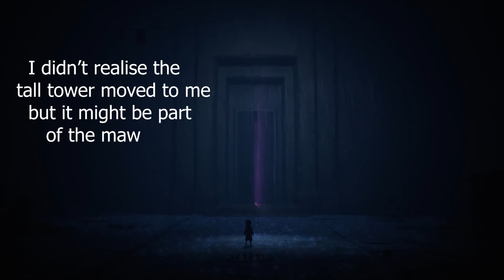MONO HAS POWERS?!?! | Little Nighmares 2 part 4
bruh! I'm poppin off with these late vids but thank ye for at least trying my vids out! I think this video has wonky editing but idk tell me what you think let's see if I can save 6 YET again.

game link► no game lol